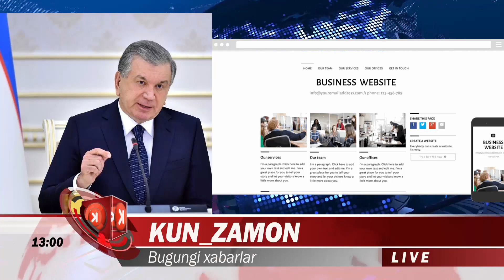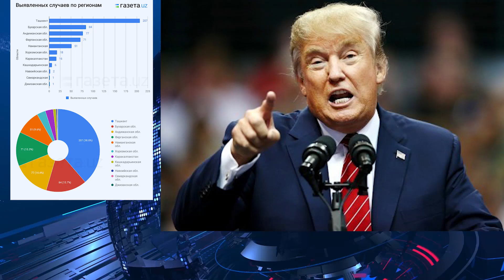БУГУН УЗБДА МУХИМ ХАБАРЛАР ВА ДУНЁ ЯНГИЛИКЛАРИ ,ЕВРО ДОЛЛОР КУРСЛАРИ....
2021 йил 1 январдан бошлаб давлат иштирокидаги корхоналарнинг расмий веб-сайти бўлиши лозим
"Давлат иштирокидаги хўжалик жамиятлари ҳамда давлат унитар корхоналари тўғрисидаги маълумотларни ошкор этиш тизимини такомиллаштириш чора-тадбирлари тўғрисида” Ҳукумат қарори (674-сон, 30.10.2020 й.) қабул қилинди.

🔰 Қарорга кўра, вазирлик ва идораларнинг расмий веб-сайтларида мулкдор функциялари амалга оширилаётган давлат улуши 50 фоиз ва ундан ортиқ бўлган хўжалик жамиятлари ва давлат унитар корхоналарининг қуйидаги маълумотлари жойлаштирилади:

•  устав фонди;
•  давлат улуши;
•  ҳар чорак ва йил якунлари бўйича бухгалтерия баланси ва молиявий натижалари;
•  ишлаб чиқариш кўрсаткичлари;
•  иш ўринлари сони;
•  корхоналар бошқарув ва назорат органлари таркиби.

🌐 2021 йил 1 январдан давлат иштирокидаги корхоналарнинг расмий веб-сайтида иқтисодий, молиявий ва бошқа статистик муълумотлар, шу жумладан, ҳар чоракда йиллик бизнес-режанинг бажарилиши тўғрисидаги ҳисобот жойлаштирилади.

✅ Давлат иштирокидаги корхоналар қуйидаги маълумотларни ҳар чорак якунлари бўйича Давлат активларини бошқариш агентлигининг махсус ахборот тизимида жойлаштириб боради:

👉 бизнес-режа кўрсаткичлари бажарилиши;
👉 ишлаб чиқариш қувватларидан фойдаланиш;
👉 солиқ ва давлат мақсадли жамғармаларига тўловлар;
👉 ташқи қарздорлик;
👉 маҳаллийлаштириш ва инвестиция лойиҳалари бажарилиши тўғрисидаги маълумотлар